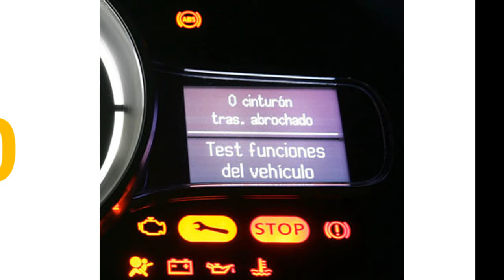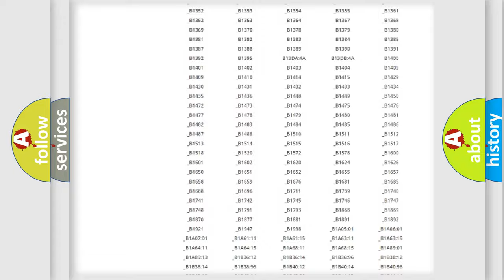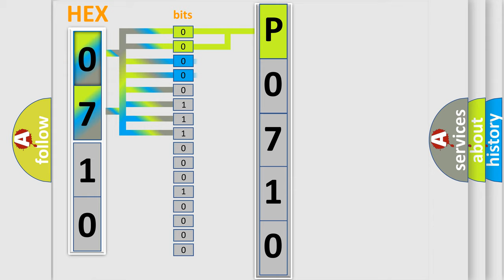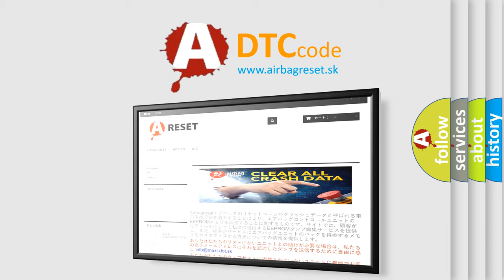DTC Nissan P0710 Short Explanation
Contents:
0:21 Basic DTC analysis according to OBD2 protocol standard.
1:48 Insight into programming
2:58 A diagnostically understandable description of the Diagnostic Trouble Code
3:05 Basic error definition

Make
Nissan
Code
P0710
Definition
No TCM Bus Message
Cause
PCI Bus unable to communicate with DRBIII scan toolFused ignition switch output incorrect off-run-startIntermittent conditionPCM has failed